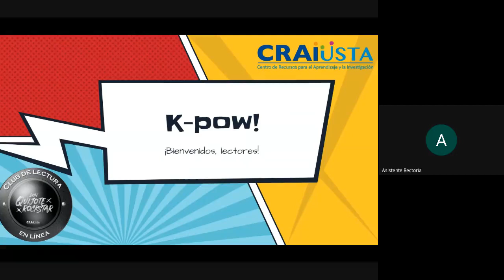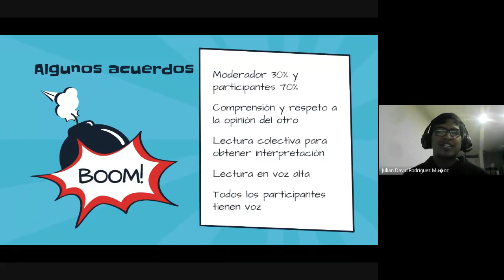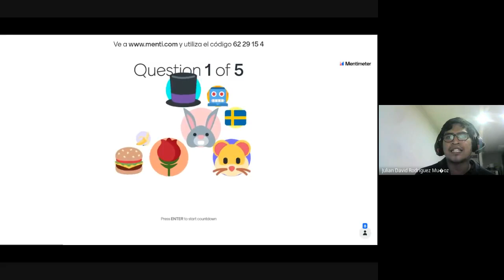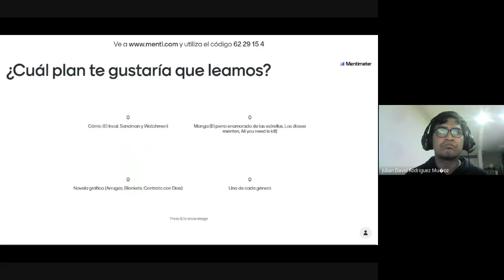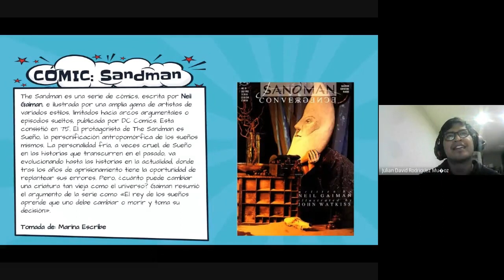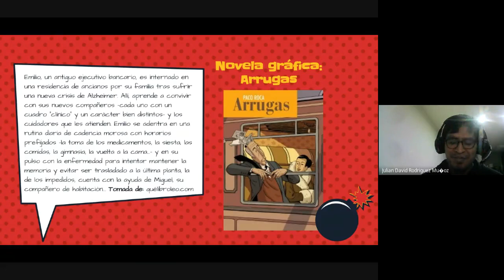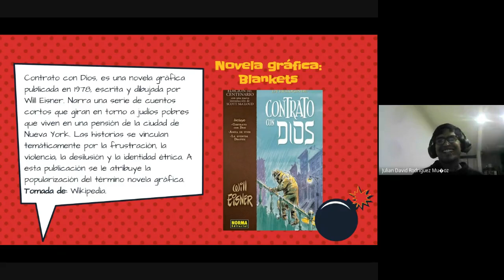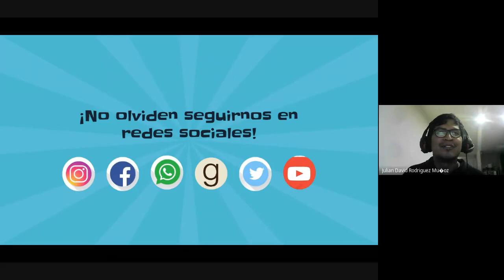Club de lectura, Don Quijote RockStar - Primera Sesión 2021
Iniciamos nuestro club de lectura  Don Quijote RockStar 2, en esta sesión hablamos de las lecturas que tendremos para este primer semestre del 2021.

Recuerda que nuestro club se realizará todos los miércoles, a las 7 de la noche por nuestra sala virtual de aprendizaje